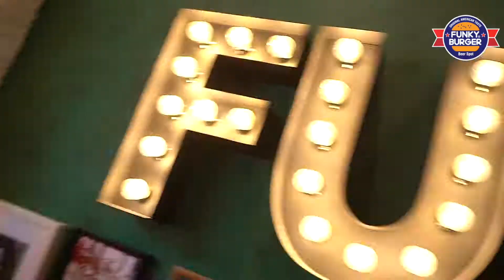Funky Burger our new e-shop!